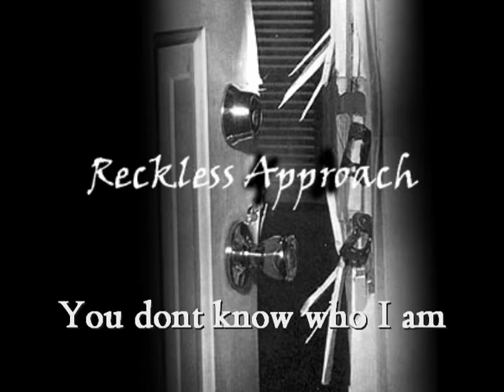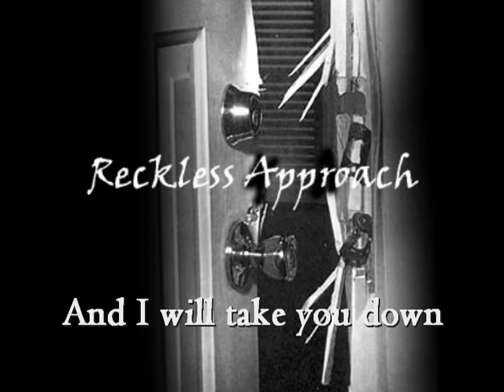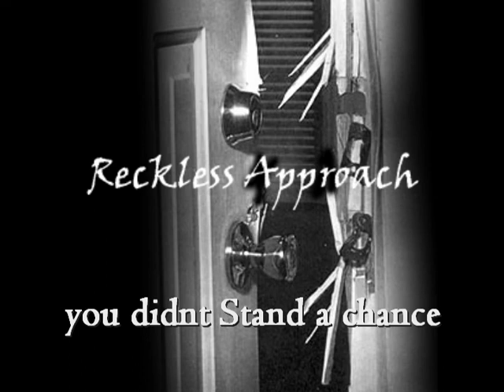Reckless Approach - Wildcard (Studio Version)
This is the studio version of our song Wildcard.

Recorded at Threshold Studios

Sean Brice - Drums
Fred Franz - Bass
Joey Lapreta - Lead & Rhythm Guitar
John Zic - Vocals